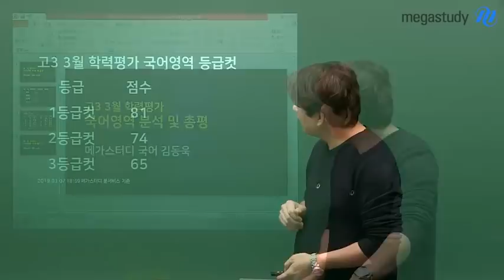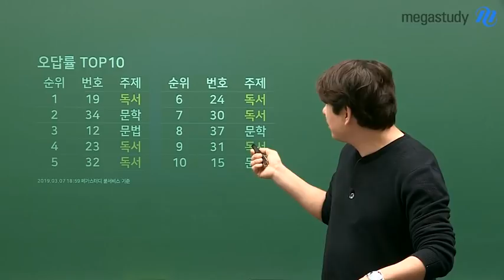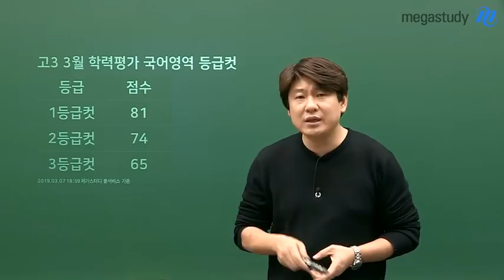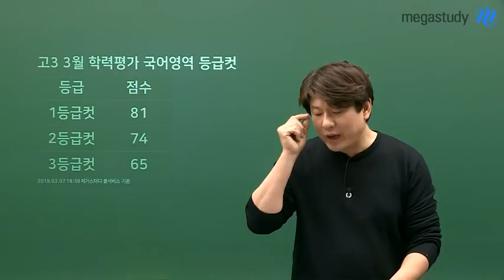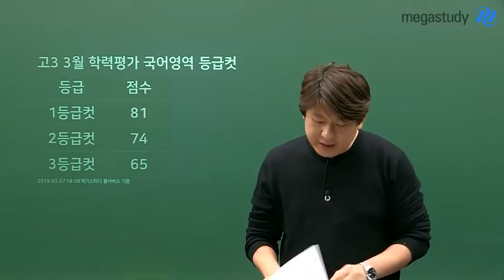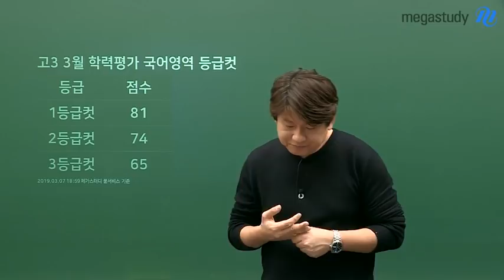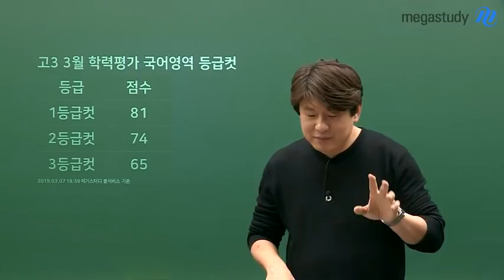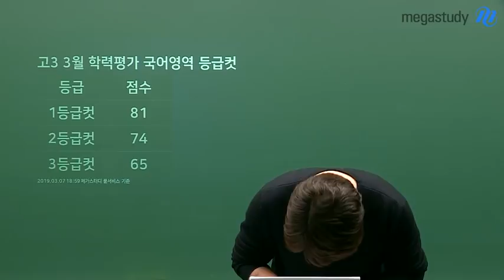[메가스터디] 3월모의고사 국어 1컷 81점, 너무 자책하지 마세요.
김동욱 선생님 홈으로 이동하기

3월 모의고사 보느라 수고 많으셨습니다.
김동욱 선생님의 서울시교육청 주관 고3 3월 모의고사에 대한 라이브 분석 및 총평입니다.
현재 기준 3월 모의고사 국어 예상 1등급컷 81점, 작년 3월 학평과 똑같은 점수로 예측되고 있습니다.
너무 어려웠던 3월 모의고사, 시험이 끝난 지금 나는 무엇을 해야 할까?
자세한 내용은 총평 영상을 통해 확인하시기 바랍니다.